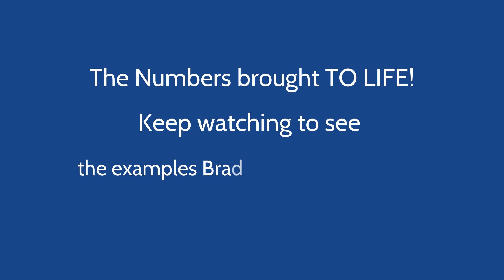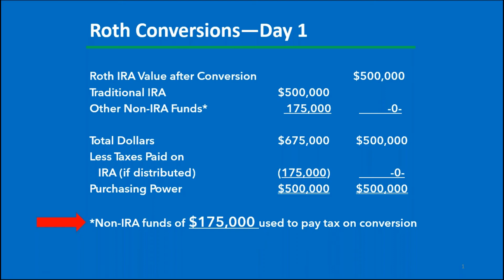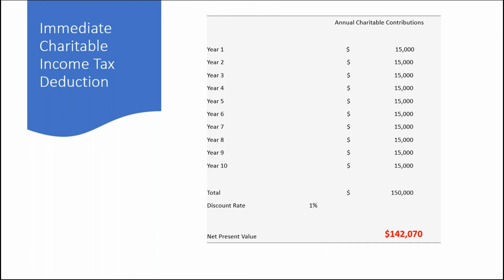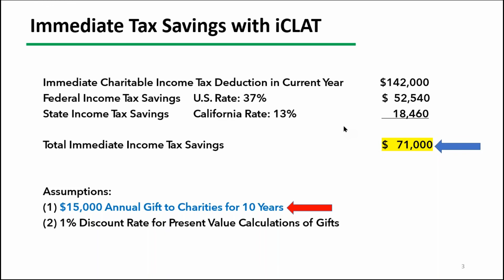Tax Savings for Charitable Givers doing a Roth IRA Conversion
There is a little known strategy that can create immediate tax savings for charitable givers, especially those who may realize a spike in income due to events like a Roth IRA conversion. The strategy uses a reversionary Charitable Lead Trust,  a.k.a. "iCLAT." This video features estate planning attorney and iCLAT expert Brad Gornto explaining how iCLAT works. You are encourage to watch the entire video so you can see the numbers brought to life.

for even more detailed information.